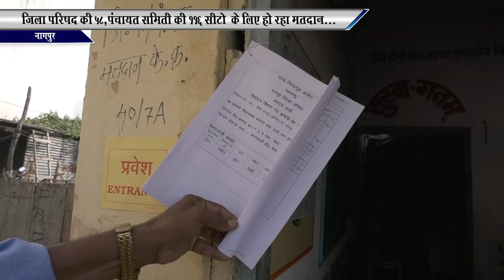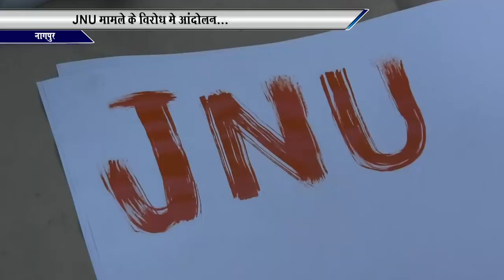जिला परिषद की 58,पंचायत समिती की 116 सीटो की लिए हो रहा मतदान...